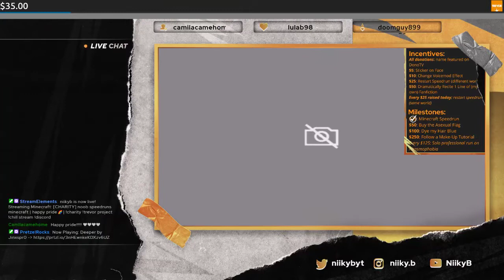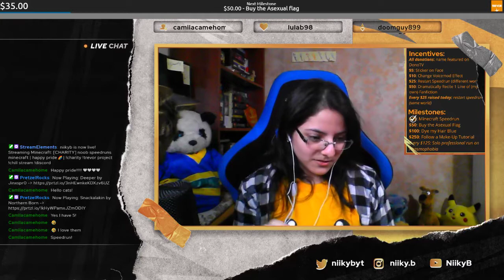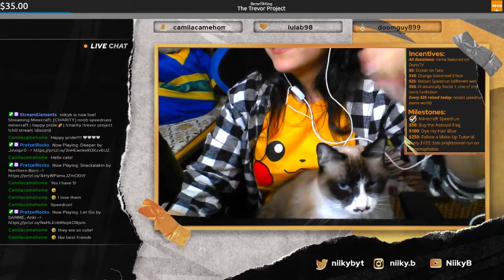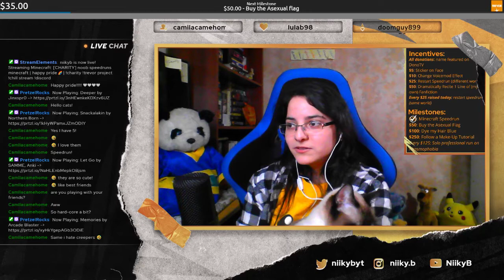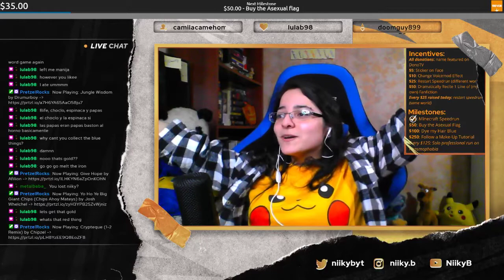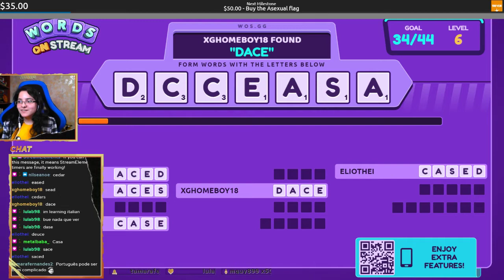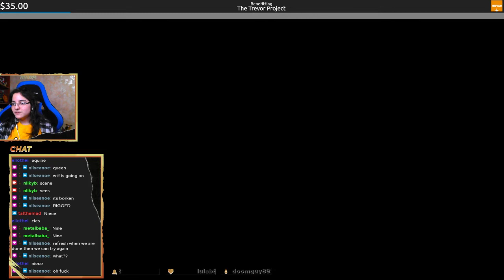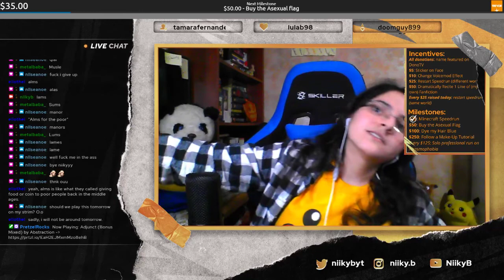minecraft noob tries speedruning minecraft | streamed on jun 7, 2021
on this stream, i tried to speedrun minecraft, and would have succeeded if not for my awful memory and terrible minecraft skills 😔
it was still a lot of fun and we ended up playing some words on stream, a favorite on my channel these days, hahahaa

timestamps:
00:00 - Stream Starting
05:12 - Chatting
17:50 - Minecraft
3:19:14 - Words on Stream

every monday, wednesday, friday, saturday and sunday at 3pm pst